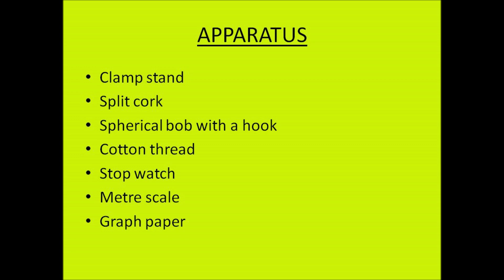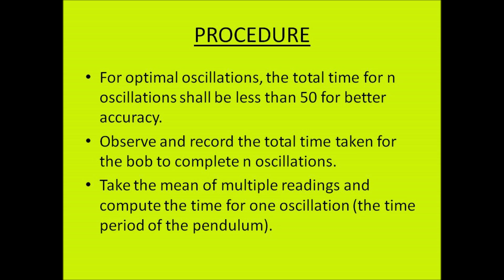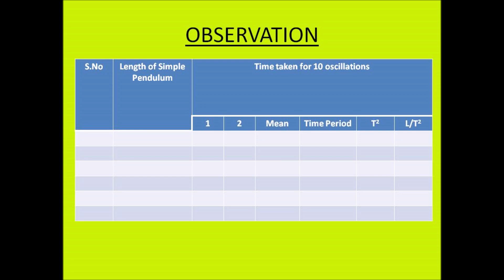Simple Pendulum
This video is based on Physics Practicals for High School and Undergraduate Engineering Courses.